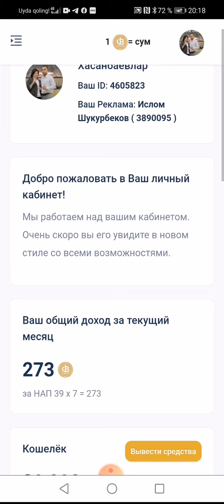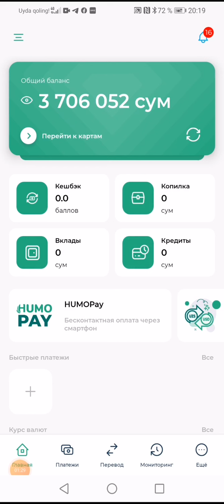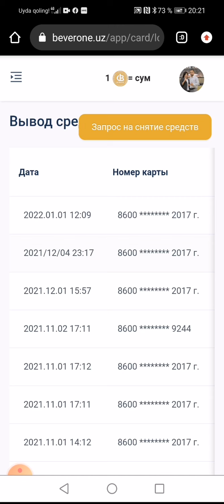1-Yanvar dam olish kuni, Ammo Men daromadimni yechib oldim | Abduvali Xasanboyev - Live video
O'zbekistonda HALI BUNAQASI BO'LMAGAN!
BEVERONE hamkorlari ishlab topgan bonuslarini bemalol, hatto bayram kunlarida ham o'z kartalariga yechib olib, pullarini erkin sarflashmoqda! Bu tizimni O'zbekiston tarihida ILK BOR BEVERONE joriy qildi va xozirgi kunda bunday tizimdan YAGONA  foydalanayotgan ham - bu BEVERONE!

Головной офис корпорации BEVERONE:
📬100084
Ориентир: гостиница "RADISSON Blu Tashkent"
Б.Ц. "SEMURG"
Метро "BODOMZOR"